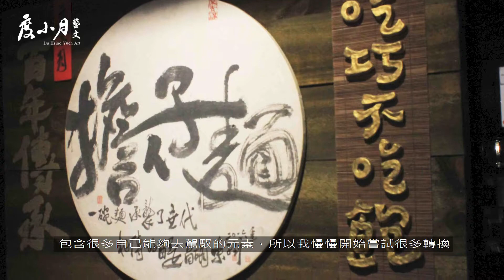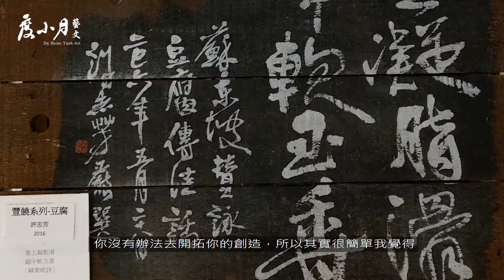【度小月藝文座談】工筆藝術家 楊美華 & 書法家 許志芳｜如蓮華在水 楊美華20年個展｜度小月藝文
來自台南的度小月自1895年開始就賣起一碗又一碗的擔仔麵，發展至今，已有125年的歷史。自2016年開始，度小月在秀宏總監的努力下，希望將藝文與餐飲進行結合，透過度小月藝文提供更多元化的平台給予台灣的藝術家有展出的機會，並且激盪更多面向的火花，經過這四年，已有九位藝術家參與度小月藝文推廣。我們在場的書法家許志芳先生、工筆畫家楊美華女士，因為有他們的加入，讓百年品牌度小月，有嶄新的面貌。

此次邀請工筆藝術家楊美華女士至度小月迪化店展出「如蓮華在水 楊美華20年個展」，欣逢此盛會，邀請書法家許志芳老師一起與工筆藝術家楊美華女士一起座談，談藝術創作與人生。
透過他們娓娓道來的分享，更進一步談到自己的藝術創作與人生價值。

00:17 「書法是一種高度的實踐態度」書法具備了各個時代面向，也呈現出極富文化特質的書體美學，除了造形之美，一筆一畫中更能清晰傳達藝術家的情思與內在修為。透過許志芳老師的書法創作，展現出堅韌態度與書法情懷，想要請志芳老師分享一下，如何透過藝術創作來展現自己的人生態度或是人生觀？

03:55 工筆畫家楊美華女士，也是大家口稱的「美華阿姨」。她在接受專訪時，有特別談到，她不喜歡畫知名的花，她喜歡路邊的野花，看似平凡，卻是不平凡的花朵，想問問美華阿姨，為何喜歡選擇越平凡的花朵來創作呢？

07:28 志芳老師在《歲月榮光》的展覽中，有特別談到透過書法的書寫，寫下自己的歲月榮光，想請志芳老師簡單分享一下，如何創造自己人生的歲月榮光呢？創造自己的人生最高價值呢？

11:11 美華阿姨人生已經歷經60多年的日子，畫工筆畫也20年了。在場很多青年朋友，想請美華阿姨簡單的分享，要如何像您一樣，找到自己的興趣，用工筆畫畫出自己的人生呢？

如蓮華在水 楊美華20年個展
展期：2020/11/18-2021/2/16
地點：度小月迪化店